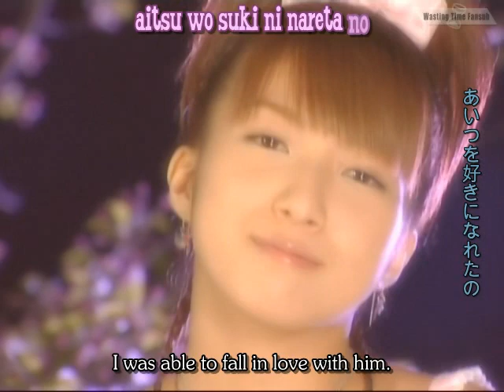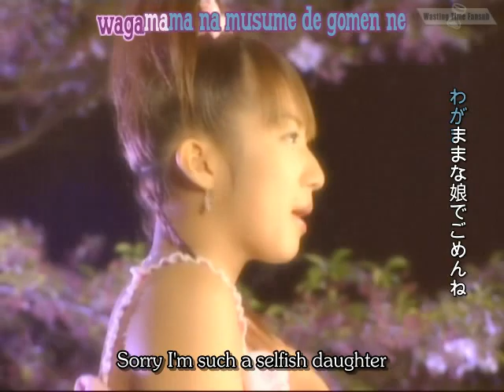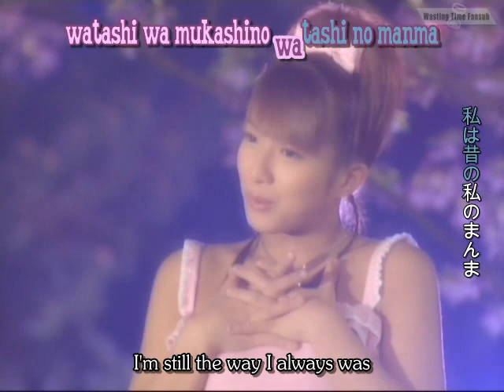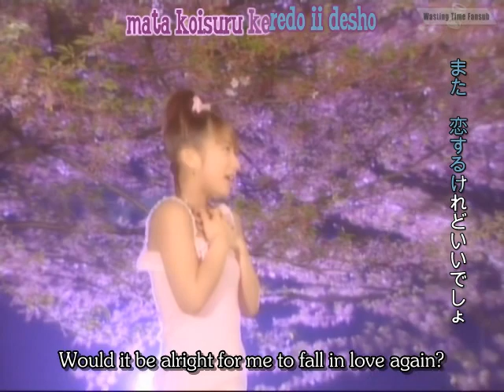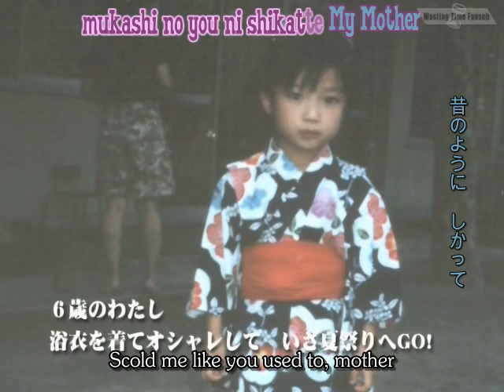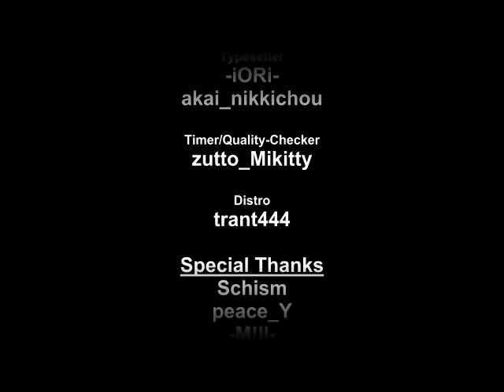Tsuji Nozomi - Furusato PV English Subs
Tsuji Nozomi - Furusato -PV-
English Subtitles
and Romanji!